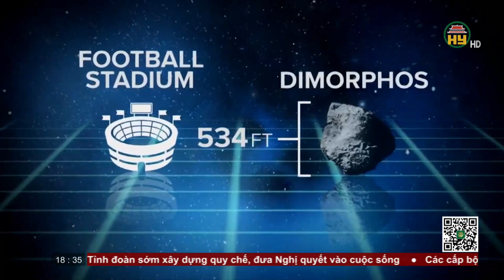Bản tin 18h30 ngày 27/09/2022